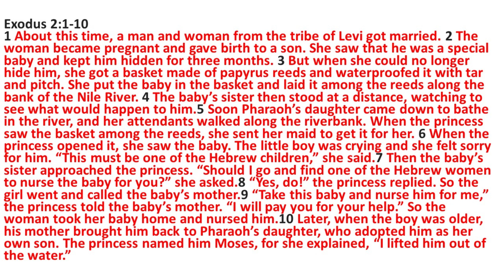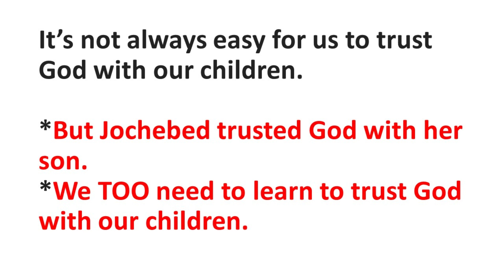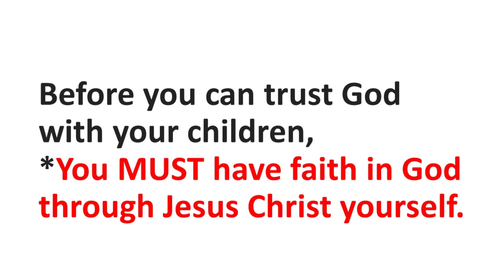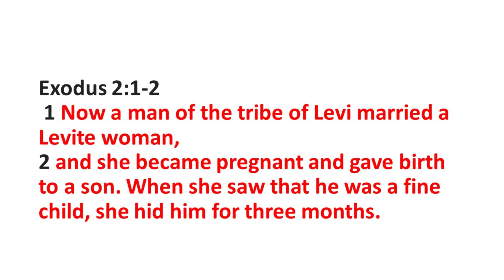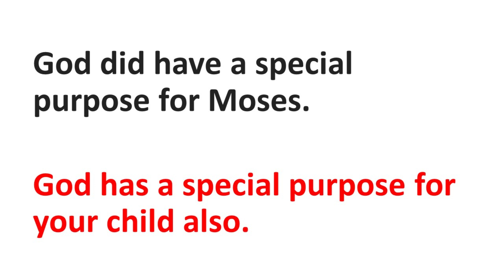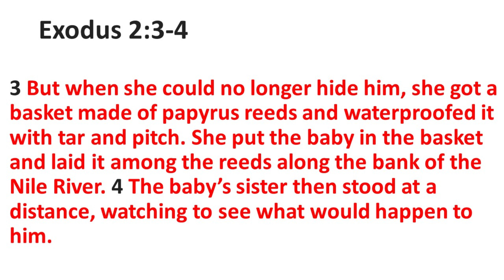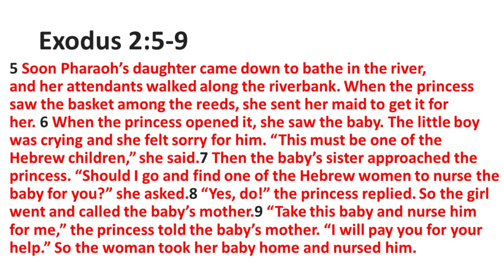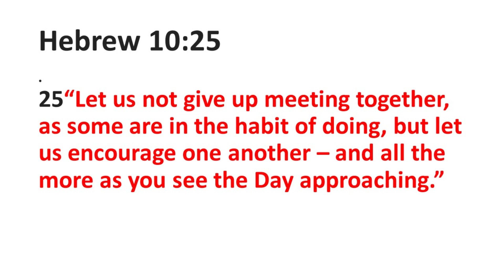Jochebed A Mother Who Trusted God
Jochebed – A Mother that trusted God
Devo
Keep the memories of your Mother alive in your heart. If you still have your mother, give thanks to God for her presence in your life. Make Mother’s Day a grace-filled day of letting go of life’s little issues and taking captive every warm and wonderful memory of Mom. Hide those memories in your heart. One day, memories will be all you have, and then your beautiful memories will be sufficient to fill your glass to overflow.